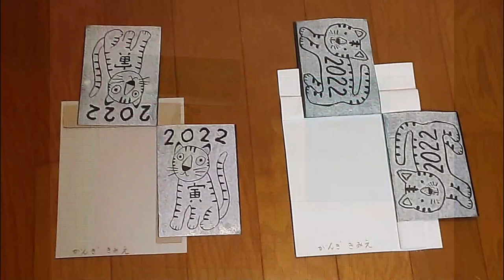kimie gangi 版画の技法「一版多色刷り」年賀状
「一版多色刷り」は、黒い刷り紙を使って、線彫り中心でできる多色刷り版画です。
小学生でも分かりやすいように、ポイントを押さえながら説明しています。
簡単にした絵を反転転写する方法や、彫り方、刷り方のコツなど、役立つ方法を盛り込んでいます。
彫刻刀を使うので、けがに十分気をつけて取り組んでください。「彫り」の工程の前に、こちらの動画で安全指導を行うことをお勧めします。
材料
　ゴム版・・・はがきサイズ (10cm×14.8cm)
　刷り紙・・・黒奉書　2枚　はがきサイズ (10cm×14.8cm)
　版画インク・・・アーテック 純 白（下刷り用）
　水彩絵の具・・・個人持ちの物
その他必要な用具等
　鉛筆　油性ペン　クレヨン　ボールペン　彫刻刀
　セロテープ　スプレー洗剤　要らない紙
　ボール紙　段ボール　液体のり または ボンド
　版画用ローラー　バレン　色画用紙
ここでは、はがきサイズのゴム版を使っていますが木版でも、もっと大きいサイズでも同じようにできます。

0:00　オープニング
0:05　図案を写す準備
0:28　図案を写す
0:52　彫る
2:32　刷る準備
3:44　インクのつけ方
4:37　刷り方（白インク）
5:04　インクの片付け
5:22　色刷り

BGMはponyoyoさんのオリジナル曲「memories of gone summer(夏の声)」を使わせていただいています。